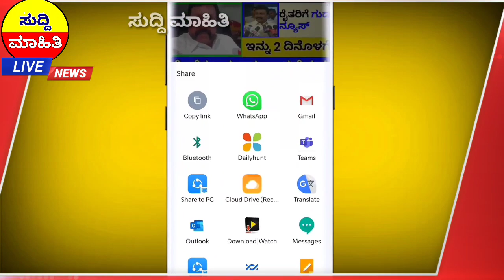ಇಂದು ರಾಜ್ಯದಲ್ಲಿ ಬಿಗ್ ಸುದ್ದಿ |ರೈತರ ಖಾತೆಗೆ ಹಣ ಜಮಾ|5000 ಶಿಕ್ಷಕರ ಹುದ್ದೆ | ಸಾಲ ಮಾಡುವ ಮುನ್ನ